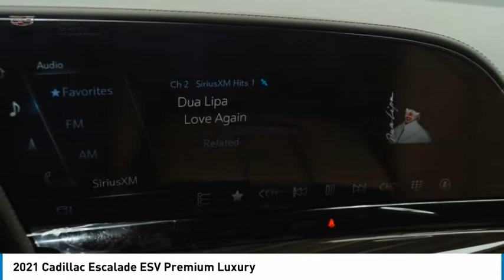2021 Cadillac Escalade ESV Garland TX MR400391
2021 Cadillac Escalade ESV Premium Luxury

Garland Cadillac
11675 LBJ freeway

Black Raven 2021 Cadillac Escalade ESV Premium RWD 10-Speed Automatic with Overdrive 6.2L V8Recent Arrival!